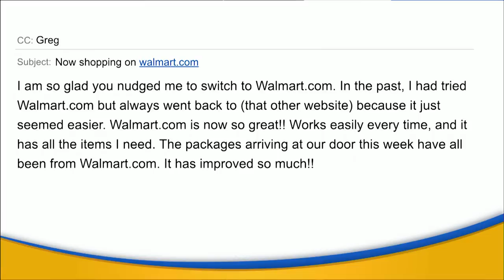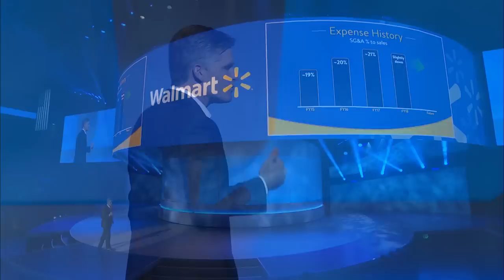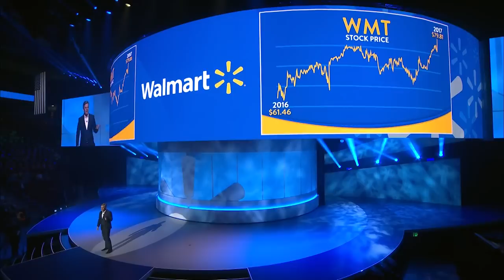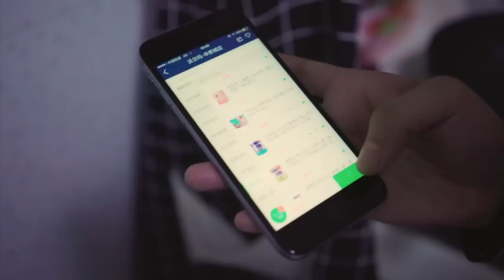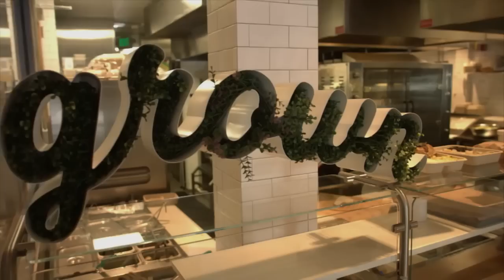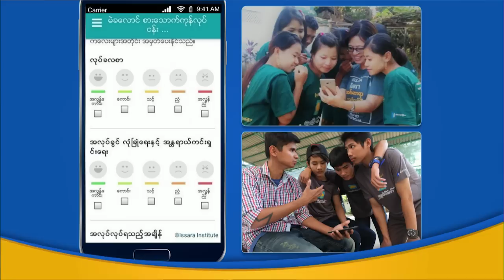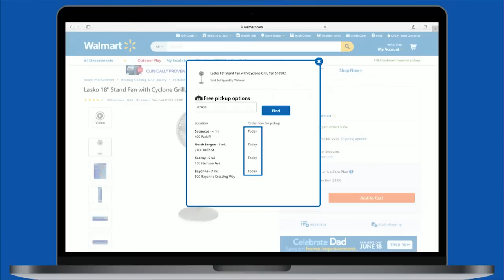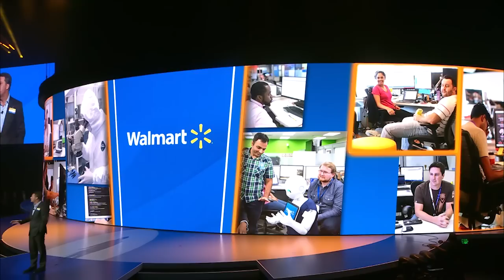2017 Walmart Shareholders Meeting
Wal-Mart Stores, Inc. (NYSE: WMT) announced that the company’s 2017 Annual Shareholders’ Meeting will be held on Friday, June 2, 2017, at 8 a.m. CDT in the Bud Walton Arena at the University of Arkansas in Fayetteville, Ark. The meeting will be webcast on the company’s website here. The record date for shareholders entitled to vote at that meeting will be April 7, 2017.